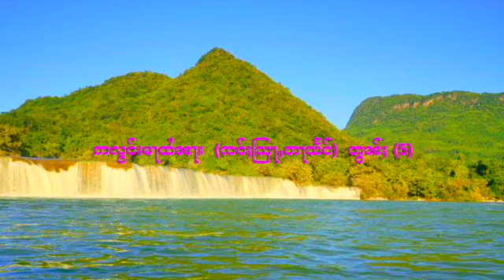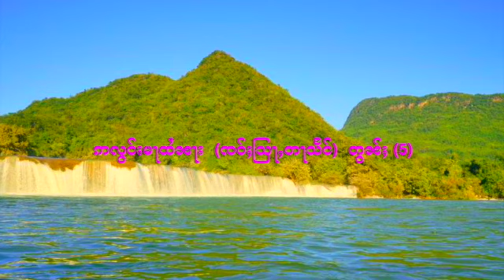ဢလွင်းမႃထႆၼႃး တွၼ်ႈ (5)